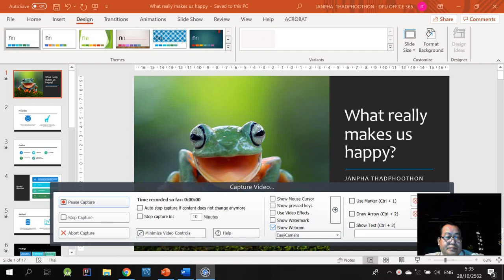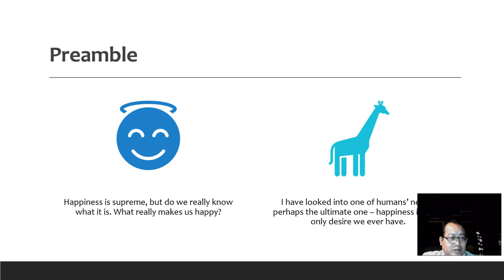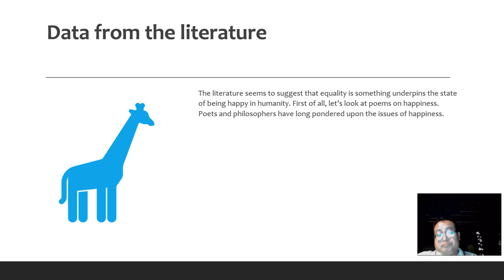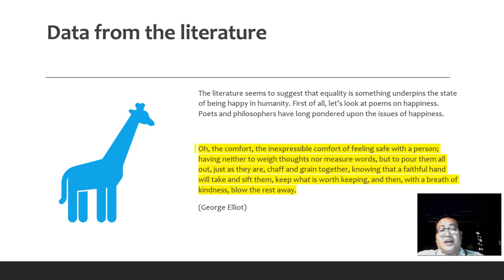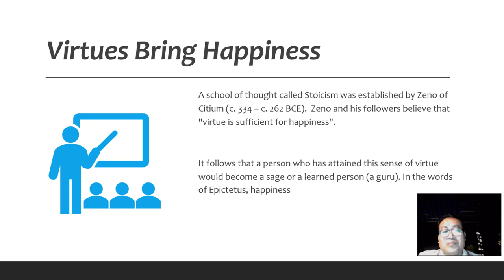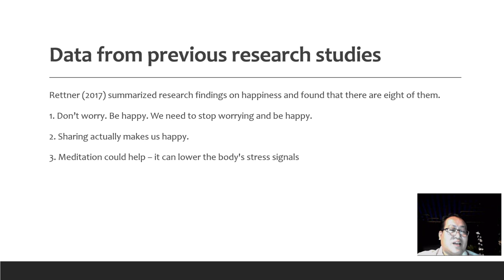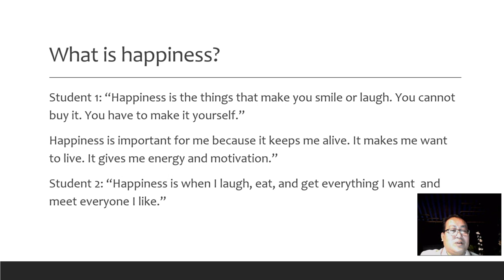Example_Qualitative Research Report_Oral Presentation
LE203 Basic Research Skills_Example
IBEC Program, Arts, DPU